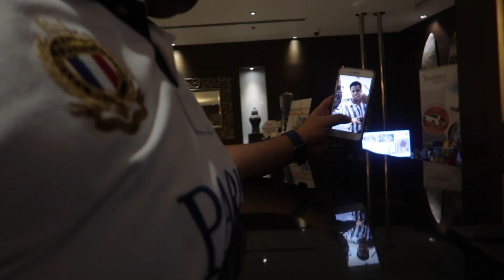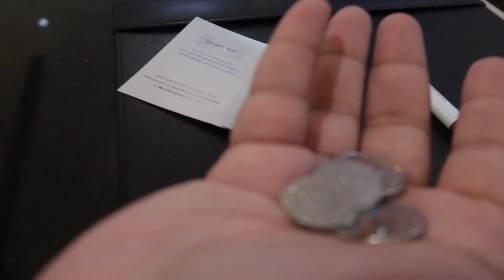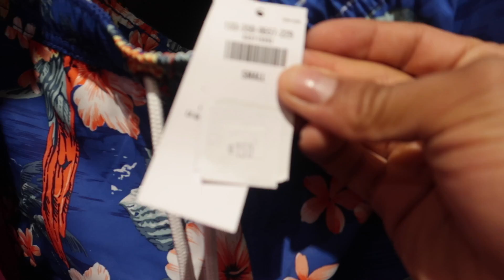سوكا جا عندي من الكويت Abercrombie and Fitch